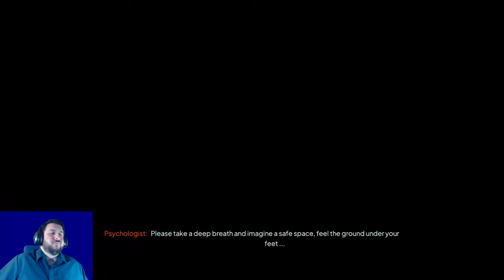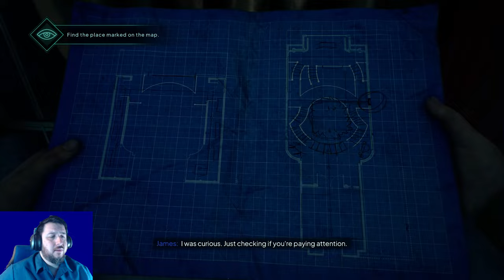Inner Demons | Nobody Wants To Die [Part 6]